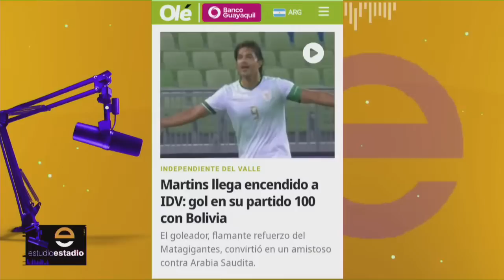Estudio Estadio 28/03/2023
En Directo - EstudioEstadio - Martes 28 de Marzo